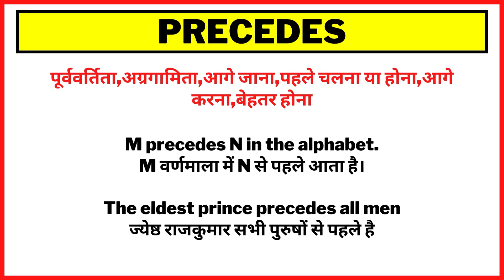Precedes Meaning in Hindi/Precedes का अर्थ या मतलब क्या होता है.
Precedes meaning in Hindi.
Precedes का अर्थ या मतलब क्या होता है.
Precedes Matlab kya Hota hai.
Precedes Hindi Meaning.
Precedes explained in detail.